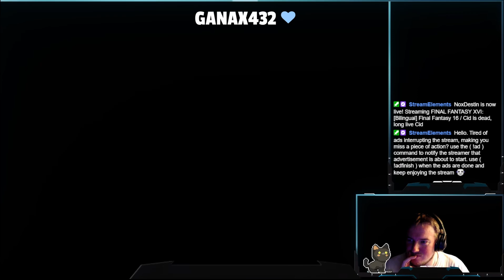Final Fantasy 16 #11 Being Cid is a busy task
Monday: Scarlet Nexus
Tuesday, Wednessday and Friday: Final Fantasy 16
Thursday: Deadlock
Sunday: Breachway